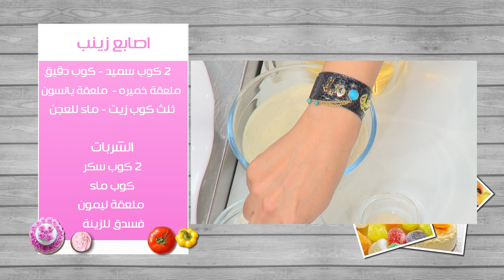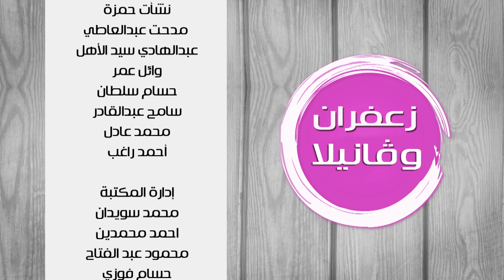امام بايلدى - اصابع زينب | زعفران وفانيلا حلقة كاملة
طريقة عمل  امام بايلدى - اصابع زينب  مع غادة التلي في زعفران و فانيلا
الوصفات الكاملة